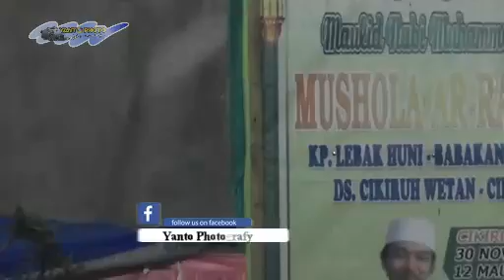Ceramah KH.Iqbal Iskandar ( Ki Bedug ) dari kota Bogor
Mushala AR-RAHMAN " Lebak Huni - Babakan Bandung, Ds. Cikiruhwetan, Kec. Cikeusik - Kab. Pandeglang